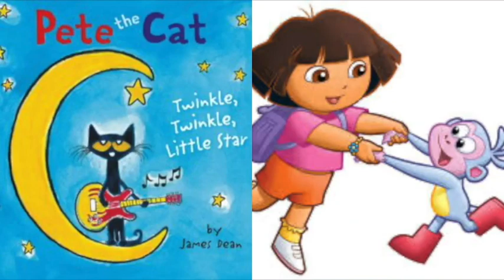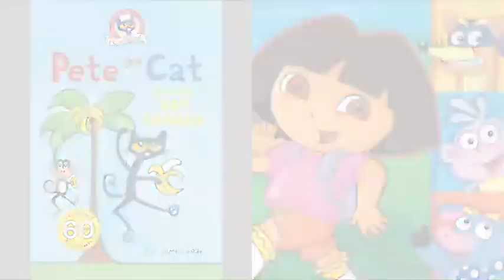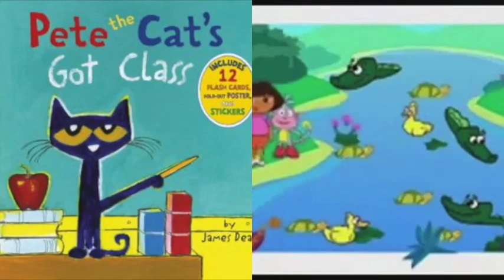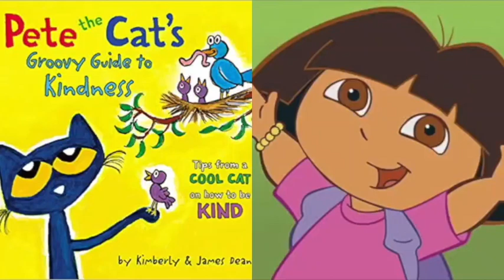MERGED - Pete The Cat and Dora The Explorer Playful Soon